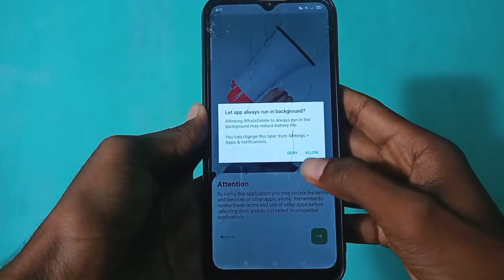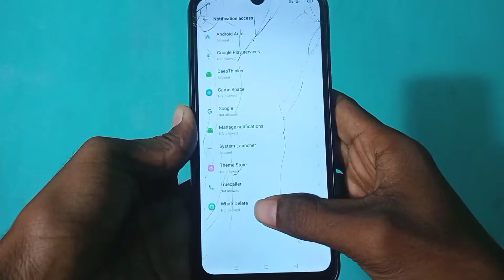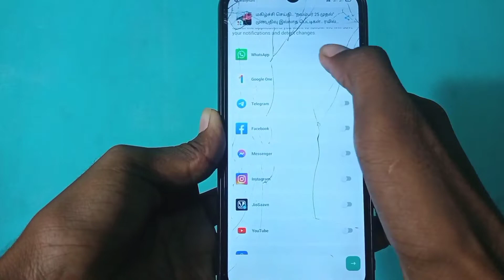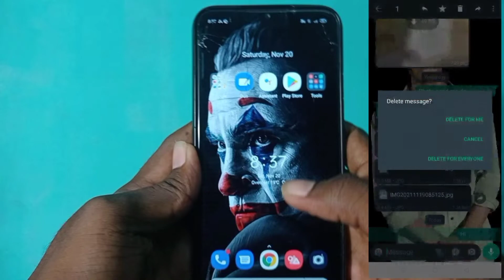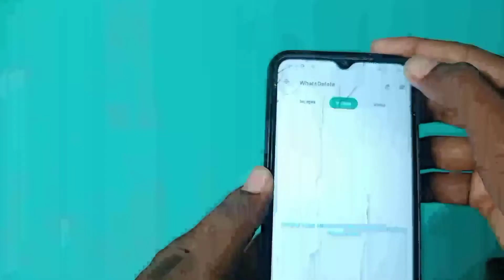How to Read Deleted Messages On WhatsApp Without Any App!! | Techplustamil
whatsapp message recovery

How to see deleted messages on whatsapp. Do you want To Read Deleted Messages On Whatsapp Messenger "This Message Was Deleted". This is how read deleted whatsapp messages-read deleted messages on whatsapp messenger-recover deleted whatsapp message-this message was deleted.